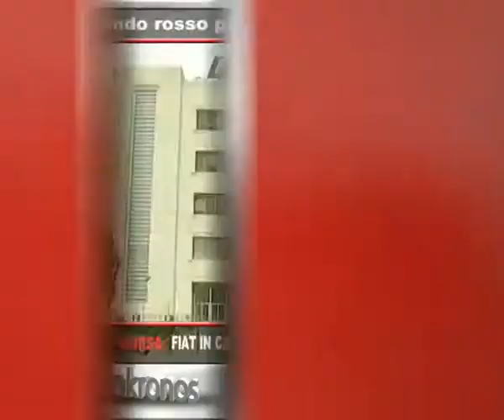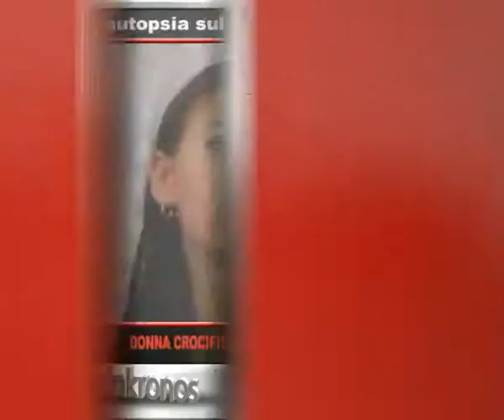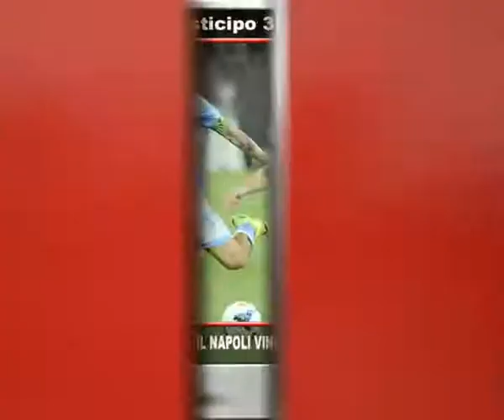Tg Adnkronos, Riforma del Senato: sì a testo base ...